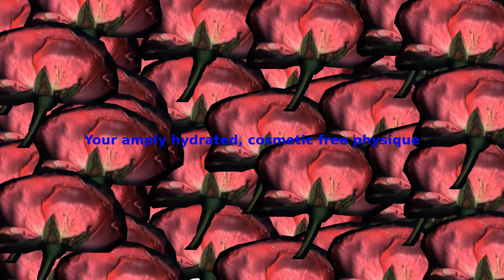Romulus and remus' sister wild child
Romulus and remus' sister wild child  v1 01 4secsperline 32s+poemsoundtrack v2 01 32swav